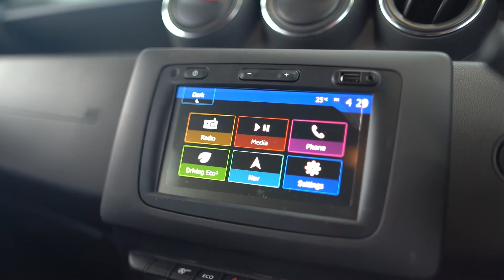2019 Dacia Duster COMFORT SCE 115 MY18 4D 179,995